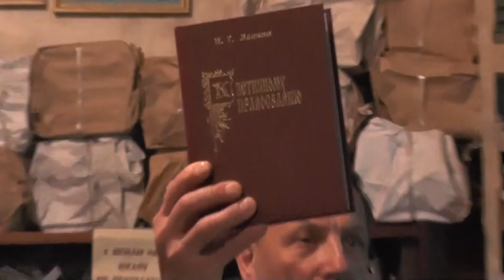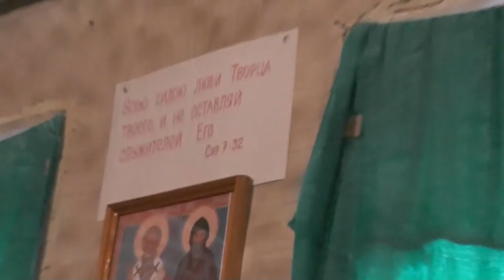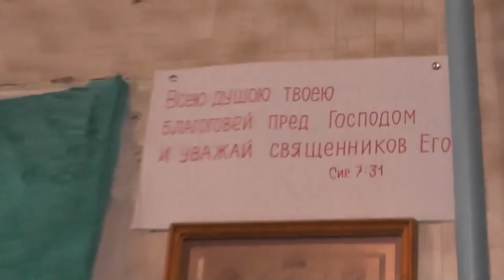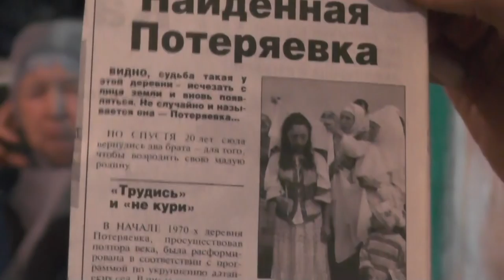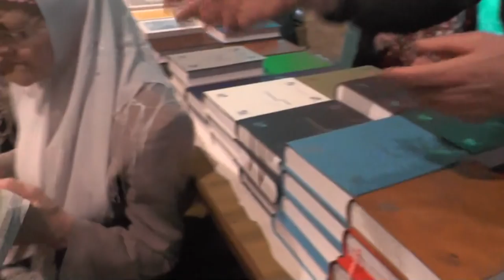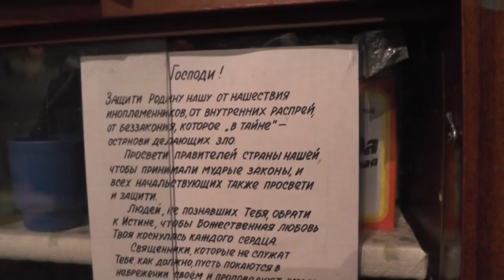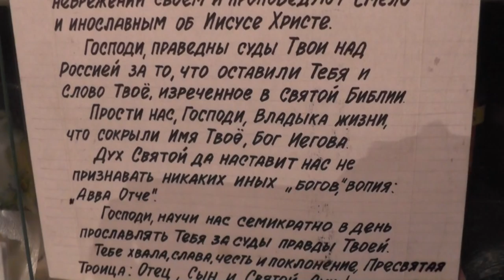Собрание. Лик Патриархии в селе Клочки. Готовьтесь к посту. 28.02.2016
Статья о потеряевке